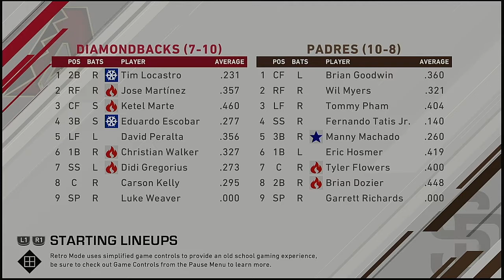2021 MLB Spring Training 3 15 2021 Arizona Diamondbacks @ San Diego Padres